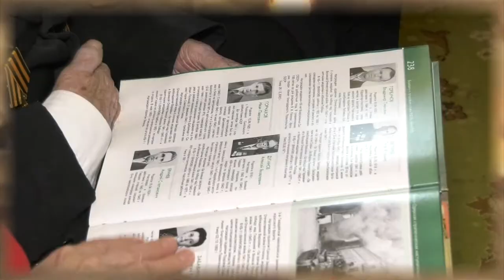Лица Победы. Александр Константинович Тумаков